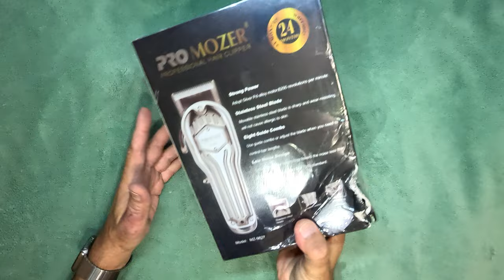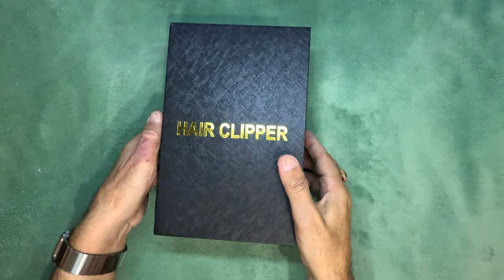ProMozer MZ-9827 Машинка для стрижки волос.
Распаковка.